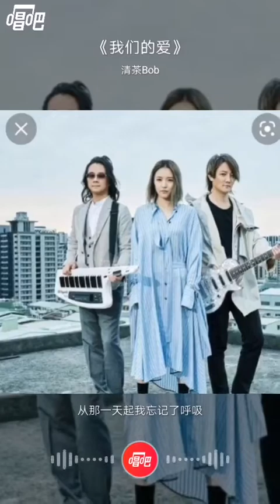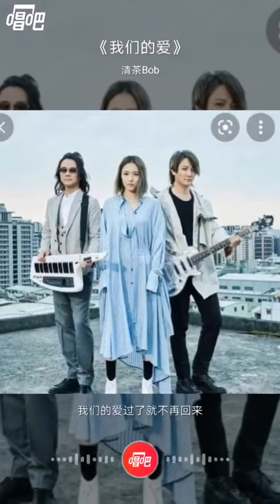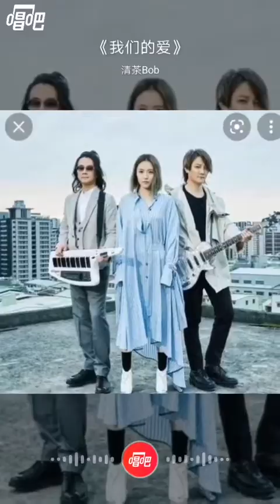我们的爱，飞儿乐团原唱，郁可唯与飞儿乐团在时光音乐会合唱